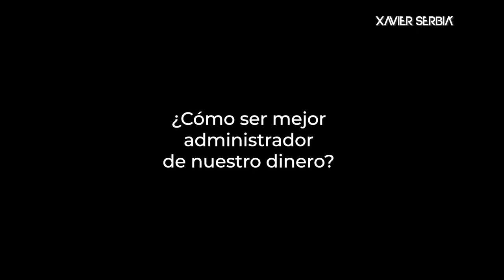¿Cómo ser un buen administrador de nuestro dinero?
Tres pilares para una buena administración perdurable en el tiempo.